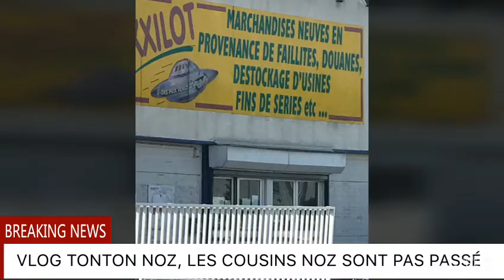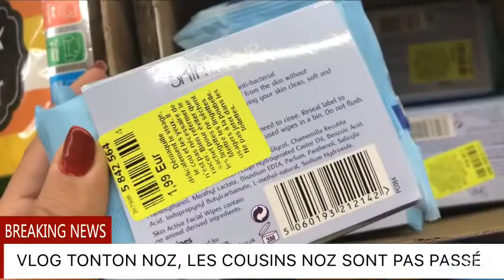VLOG TONTON NOZ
UN VLOG OU LES COUSINS SONT PAS PASSÉS DU COUP PAS DE LIVRAISON made with VideoShow